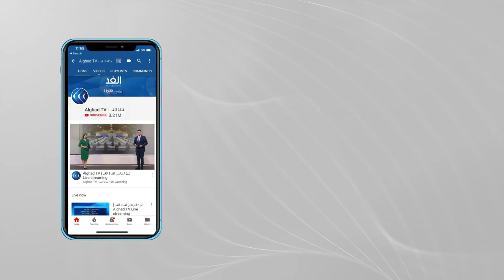معرض الفن في "هونج كونج" يفتتح أبوابه بأسعار معقولة للجمهور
في هونج_كونج ، تقام الدورة الثامنة من معرض الفن بأسعار معقولة بعد إلغائه بسبب كورونا.
ويضم المعرض 44 عملا فنيا متنوعا بين اللوحات والتركيبات والتماثيل، كما يشارك فيه عدد كبير من الفنانين المقيمين في المدينة.